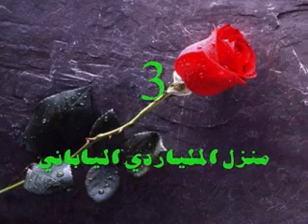أجمل بيوت العالم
صور لمنازل غريبة وجميلة بأسماء مالكيها